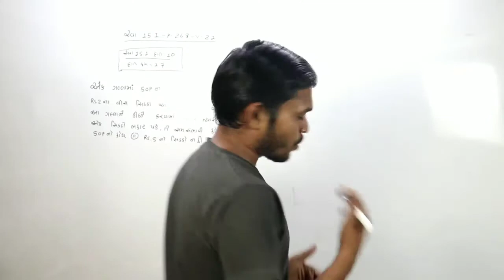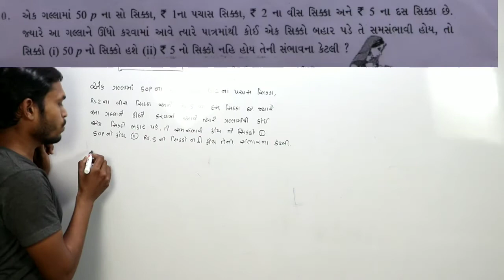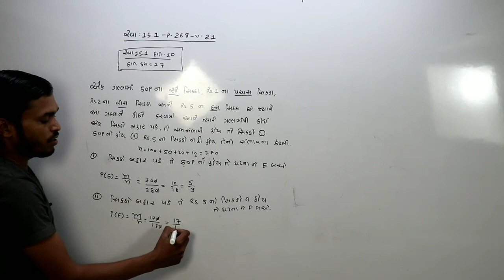STD=10=maths (ગણિત)=સંભાવના(sambhavna)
 # education news
73,59,677,680, This channel has been created for the purpose of providing good education to the students who cannot afford tuition at home.

STD=10=sambhavana (સંભાવના)
Std=10=sambhavan
Sambhavna=10
Std=10
Unit=15
Unit=15=sambhavana
Ganit=10
Maths=10
Std=10 maths